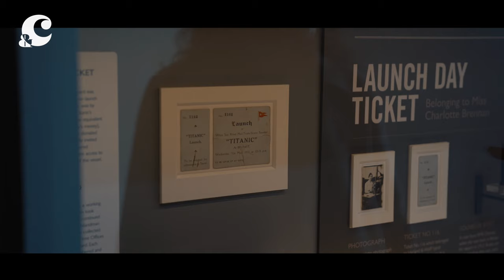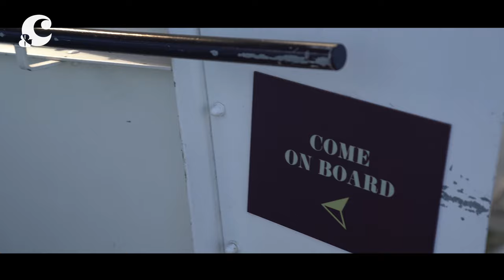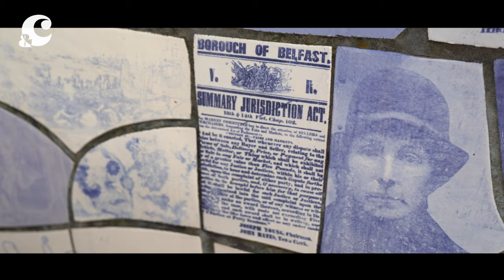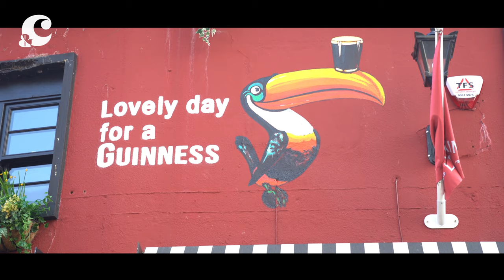BEAUTY & BELFAST AFLEVERING 2: LIESBETH TIPT DE LEUKSTE DINGEN OM TE DOEN IN BELFAST - &C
Een ruige kust met hoge kliffen en immense rotspartijen, verrassende en hippe steden als Belfast en natuurlijk de beroemde ruïnes, mythes en het eindeloze uitzicht over zee. Schrijver Liesbeth Rasker neemt je mee op roadtip naar Noord-Ierland in de videoserie Beauty & Belfast. Met dit keer: struinen in Belfast.

Slechts 90 minuten vliegen vanaf Amsterdam, Belfast heeft veel te bieden
Liesbeth: 'Wie op zoek is naar een bestemming voor een citytrip, komt wellicht niet direct uit bij Belfast, en dat is zonde want de stad heeft zo ontzettend veel te bieden. Fabelachtige natuur binnen handbereik en een bruisend centrum maken Belfast de ideale plek om een paar dagen heen te gaan.'